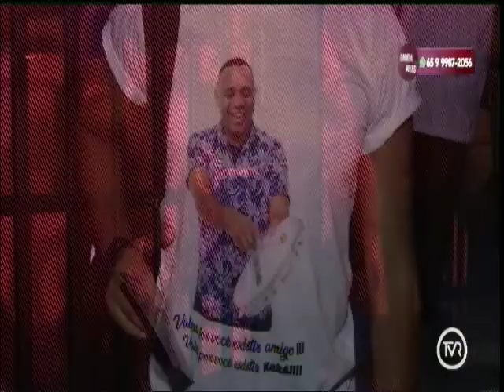Acusado de atropelar e matar cantor se apresenta a PM